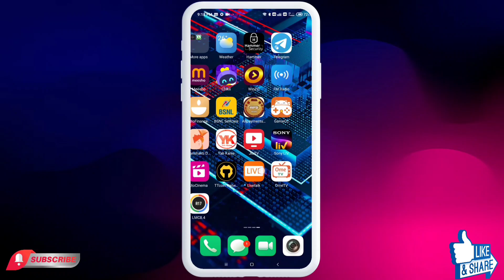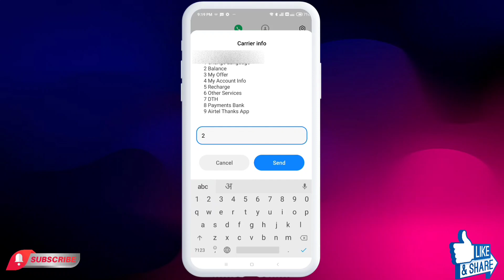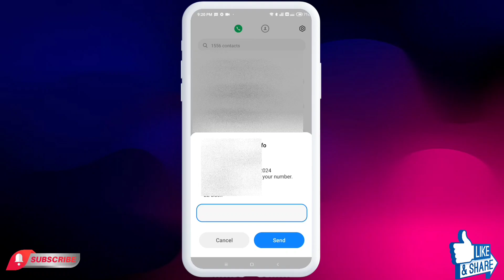Airtel Ka Data Kaise Check Kare !! Airtel Ki MB Kaise Check Kare !! Airtel MB Check Kaise Kare